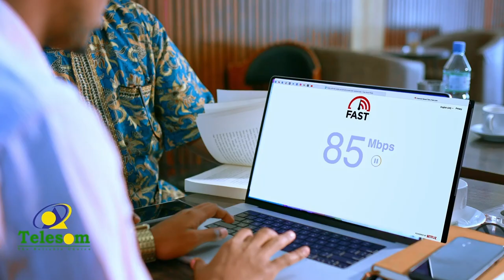Hal'abuur hees uu sameeyay dartii ay isku jeclaadeen mucaadhiqiin kala baaday.Sheekooyinka CBA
Hal'abuur hees uu sameeyay dartii ay isku jeclaadeen mucaadhiqiin kala baaday.
Sheekooyinka CBA